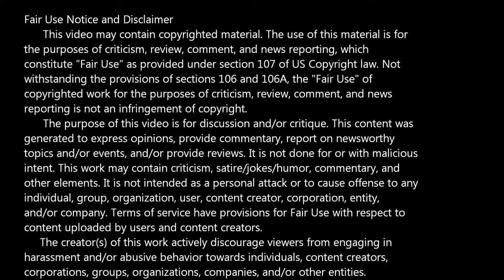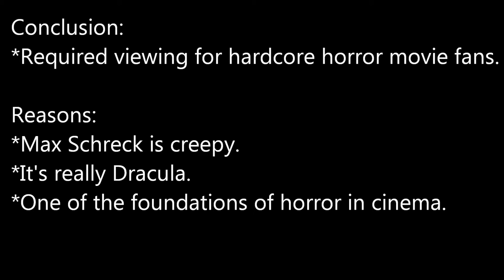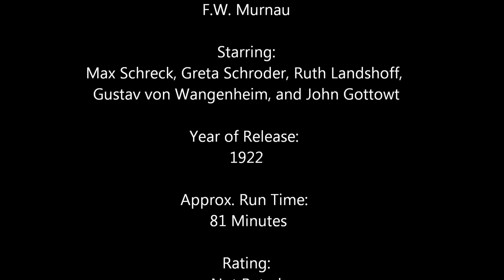Bad Movie Review -- Nosferatu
Title: Nosferatu
Alternate Title(s): Nosferatu, eine Symphonie des Grauens; Nosferatu, a Symphony of Terror; Nosferatu, a Symphony of Horror; Terror of Dracula

Starring: Max Schreck, Greta Schroder, Ruth Landshoff, Gustav von Wangenheim, and John Gottowt

Year of Release: 1922
Approx. Run Time: 81 Minutes
Rating: Not Rated